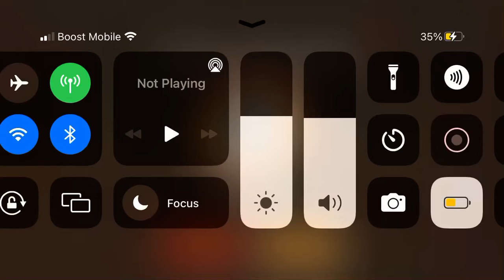Private Fludd Unlocked!